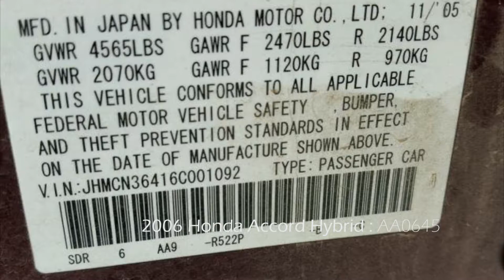2006 Honda Accord Hybrid Burgundy Parts For Sale AA0645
Extreme Auto Parts is parting out 2006 Honda  Accord Hybrid Burgundy. All parts are available for sale. We ship used auto parts from sunny California to anywhere in the world.
Stock: AA0645
 Year: 2006
 Make: Honda
 Model: Accord
 VIN: JHMCN36416C001092
 Odometer: 156.815
Engine: 3.0 Liter 6 Cylinder
 Transmission: Automatic
 Color Exterior: Burgundy
 Color Interior: Tan
 Date Arrived: 11/30/17
 Production Date: 11/05